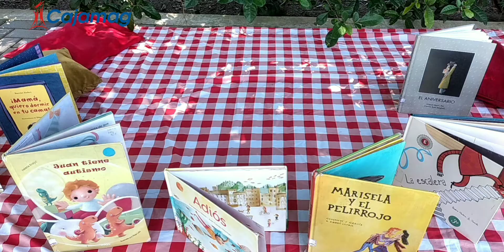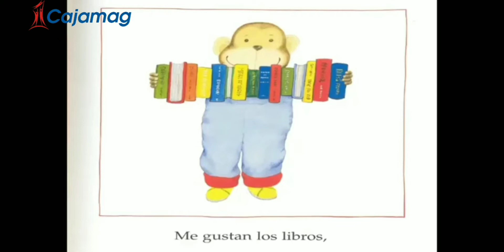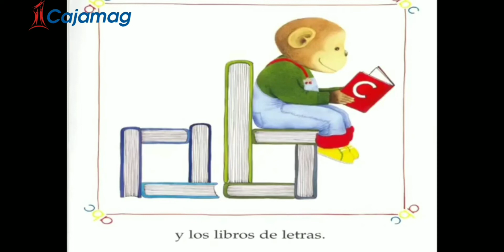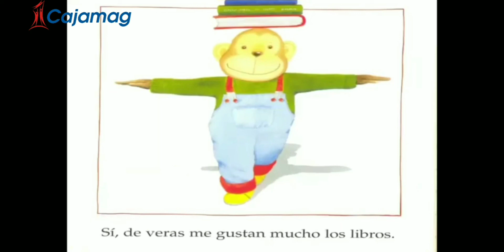Biblioteca Cajamag - Picnic Literario 21 de abril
Disfruta en familia del Picnic Literario organizado por la Biblioteca Cajamag, una gran oportunidad para compartir el hábito de leer.